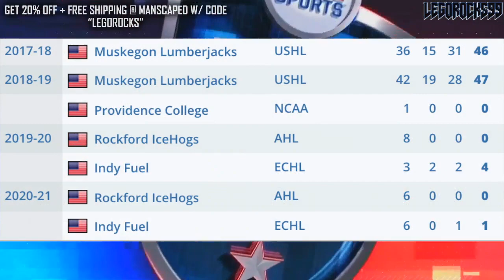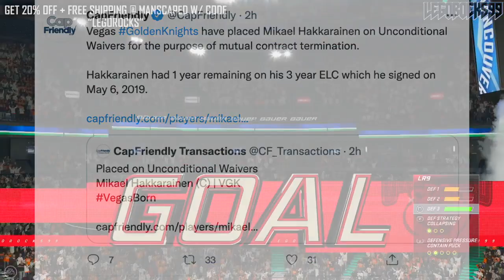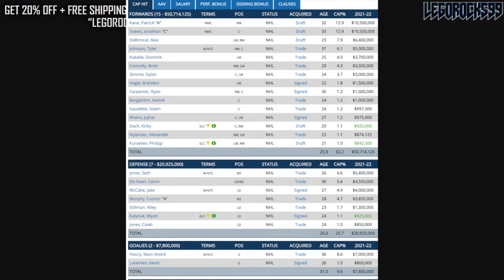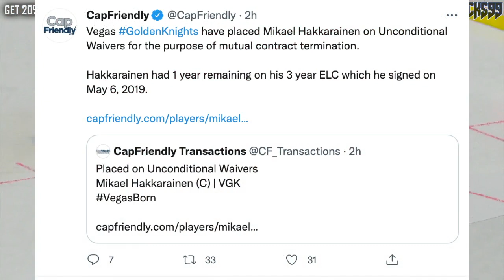Marc-André Fleury Was Now TRADED FOR NOTHING (Vegas Golden Knights MUTUAL CONTRACT TERMINATION)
The Vegas Golden Knights have placed prospect Mikael Hakkarainen on unconditional waivers for the purpose of mutual contract termination.

Hakkarainen, drafted by the Chicago Blackhawks in 2018, was traded to Vegas in a one-for-one trade in exchange for goaltender Marc-André Fleury.

The 2021 NHL Draft 1st Round went as follows:

1st) Buffalo Sabres, Owen Power
2nd) Seattle Kraken, Matty Beniers
3rd) Anaheim Ducks, Mason McTavish
4th) New Jersey Devils, Luke Hughes
5th) Columbus Blue Jackets, Kent Johnson
6th) Detroit Red Wings, Simon Edvinsson
7th) San Jose Sharks, William Eklund
8th) Los Angeles Kings, Brandt Clarke
9th) Arizona Coyotes (from Vancouver Canucks), Dylan Guenther
10th) Ottawa Senators, Tyler Boucher
11th) Arizona Coyotes, FORFEITED
12th) Columbus Blue Jackets (from Chicago Blackhawks), Cole Sillinger
13th) Calgary Flames, Matthew Coronato
14th) Buffalo Sabres (from Philadelphia Flyers), Isak Rosén
15th) Detroit Red Wings (from Dallas Stars), Sebastian Cossa
16th) New York Rangers, Brennan Othmann
17th) St. Louis Blues, Zachary Bolduc
18th) Winnipeg Jets, Chaz Lucius
19th) Nashville Predators, Fedor Svechkov
20th) Minnesota Wild (from Edmonton Oilers), Jesper Wallstedt
21st) Boston Bruins, Fabian Lysell
22nd) Edmonton Oilers (from Minnesota Wild), Xavier Bourgault
23rd) Dallas Stars (from Washington Capitals via Detroit Red Wings), Wyatt Johnson
24th) Florida Panthers, Mackie Samoskevich
25th) Columbus Blue Jackets (from Toronto Maple Leafs), Corson Ceulemans
26th) Minnesota Wild (from Pittsburgh Penguins), Carson Lambos
27th) Nashville Predators (from Carolina Hurricanes), Zachary L’Heureux
28th) Colorado Avalanche, Oskar Olausson
29th) New Jersey Devils (from New York Islanders), Chase Stillman
30th) Vegas Golden Knights, Zach Dean
31st) Montreal Canadiens, Logan Mailloux
32nd) Chicago Blackhawks (from Tampa Bay Lightning via Columbus Blue Jackets), Nolan Allan

Mikael Hakkarainen was one of the top NHL prospects at the 2018 NHL Entry Draft.

1st - Buffalo Sabres, Rasmus Dahlin
2nd - Carolina Hurricanes, Andrei Svechnikov
3rd - Montreal Canadiens, Jesperi Kotkaniemi
4th - Ottawa Senators, Brady Tkachuk
5th - Arizona Coyotes, Barrett Hayton
6th - Detroit Red Wings, Filip Zadina
7th - Vancouver Canucks, Quinn Hughes
8th - Chicago Blackhawks, Adam Boqvist
9th - New York Rangers, Vitali Kravtsov
10th - Edmonton Oilers, Evan Bouchard
11th - New York Islanders, Oliver Wahlstrom
12th - New York Islanders (from Calgary Flames), Noah Dobson
13th - Dallas Stars, Ty Dellandrea
14th - Philadelphia Flyers (from St. Louis Blues), Joel Farabee
15th - Florida Panthers, Grigori Denisenko
16th - Colorado Avalanche, Martin Kaut
17th - New Jersey Devils, Ty Smith
18th - Columbus Blue Jackets, Liam Foudy
19th - Philadelphia Flyers, Jay O’Brien
20th - Los Angeles Kings, Rasmus Kupari
21st - San Jose Sharks, Ryan Merkley
22nd - New York Rangers (from Pittsburgh Penguins via Ottawa Senators), K’Andre Miller
23rd - Anaheim Ducks, Isac Lundestrom
24th - Minnesota Wild, Filip Johansson
25th - St. Louis Blues (from Toronto Maple Leafs), Dominik Bokk
26th - Ottawa Senators (from Boston Bruins via New York Rangers), Jacob Bernard-Docker
27th - Chicago Blackhawks (from Nashville Predators), Nicolas Beaudin
28th - New York Rangers (from Tampa Bay Lightning), Nils Lundkvist
29th - Toronto Maple Leafs (from Winnipeg Jets via St. Louis Blues), Rasmus Sandin
30th - Detroit Red Wings (from Vegas Golden Knights), Joe Veleno
31st - Washington Capitals, Alexander Alexeyev